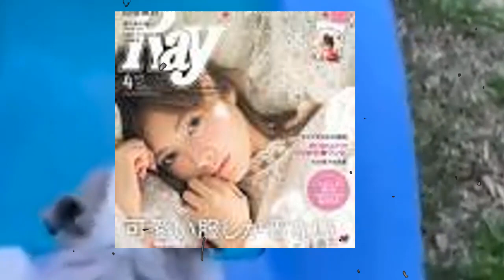吉田朱里コを撮影中に襲った悲劇…呼吸困難で心肺停止間近…